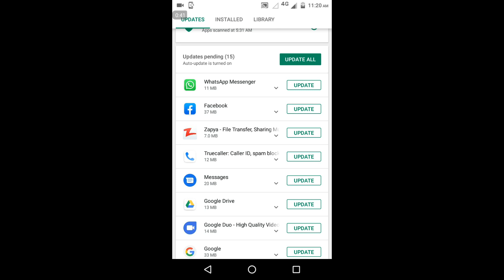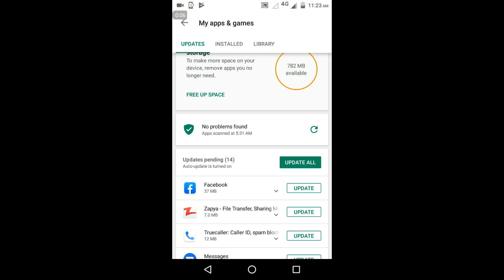How To Update WhatsApp | Hindi/Urdu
IWLL SHOW YOU HOW TO UPDATE WHATSAPP FROM PLAYSTORE.WHATSAPP LATEST UPDATE.LATEST VERSION.WHATSAPP KESSAY UPDATE KAREIN...